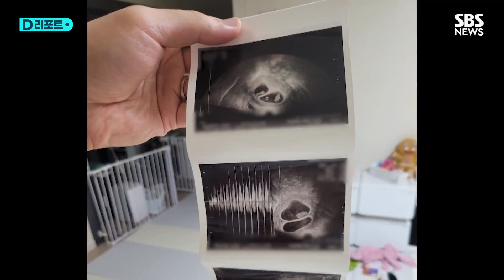국내 최초 네쌍둥이 자연분만으로 탄생 / SBS /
엄마 박두레 씨와 아빠 김환 씨는 결혼 전부터 다둥이 부모를 꿈꿔왔습니다.
[박두레 / 네쌍둥이 어머니 : 아빠(부모님) 시대 때 10남매 이랬어서. 많이 모이고 그런 게 좋아서."]
지난해 첫 아이를 낳은 뒤 둘째를 갖기 위해 시험관 시술을 시도했는데, 배 안에 자리 잡은 생명은 한 명이 아니었습니다.